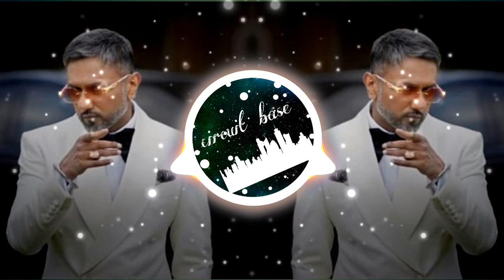millionaire 🤑 bass boosted songs 🔊 yo yo honey Singh 🔊 deep bass boosted songs 🔊 circuit base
tag -
b bass boosted,
best bass boosted songs,
baby shark bass boosted,
best bass boosted,
brown munde bass boosted,
bass boosted car songs,
bass boosted cars,
bass boosted car mix,
bass boosted cover,
bass boosted car music 2023,
bass boosted drill,
bass boosted default dance,
bass boosted dj,
bass boosted drake,
bass boosted disco,
bass boosted drift,
bass boosted dj songs,
bass boosted dnb,
hd bass boosted,
dj bass boosted,
daku bass boosted,
dior bass boosted,
dj bass boosted songs,
dancin bass boosted,
bass boosted extreme,
bass boosted eminem,
bass boosted erika,
bass boosted english songs,
bass boosted english,
Trap bass song
Trap woofar
deepbasssongshindi,
deepbasssongsforheadphones,
deep bass songs 2022,
deep bass slowed,
deep bass song remix,
deep bass song test,
deep bass song dj,
deep bass song status,
deep bass song bhojpuri,
ultra deep bass song,
jbl deep bass song,
hard deep bass song,
deep bass songs remix,
deep bass all song,
deep chahal all song bass boosted,
deep bass beats song,
deep bass bengali song,
deep bass bhakti song,
deep bass boosted songs hindi,
heavy bass songs bollywood,
deep bass boosted songs tamil,
bhojpuri deep bass song,
deep bass music warning,
deep bass song cg,
deep bass songs car,
deep bass chill songs,
bass boosted songs hindi,
bass boosted songs rap,